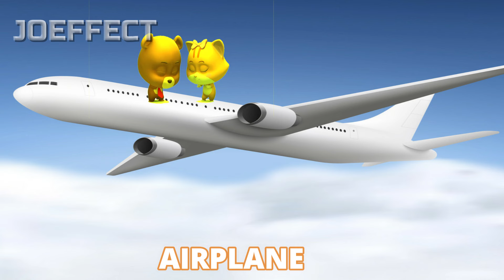Loco Nuts Intro Effects (Sponsored by preview 2 Effects)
Software Used:

VideoPad Professional
Adobe Premiere Pro
Audacity